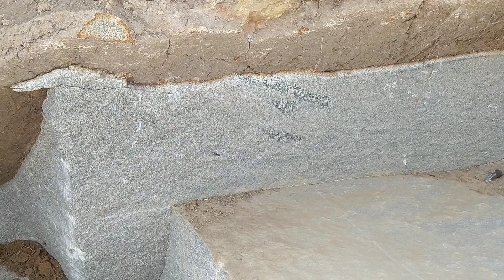Como traçar pedra com uma mão só !!